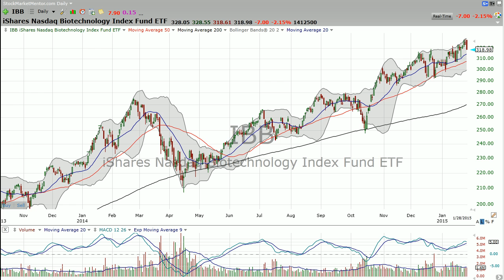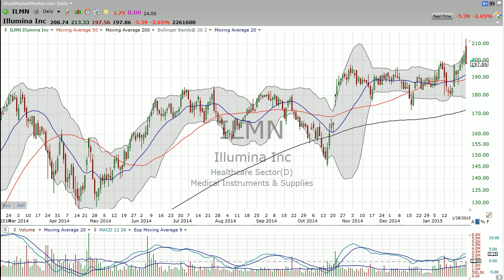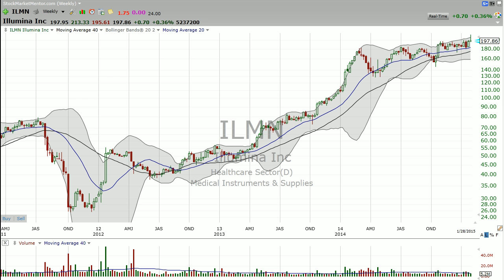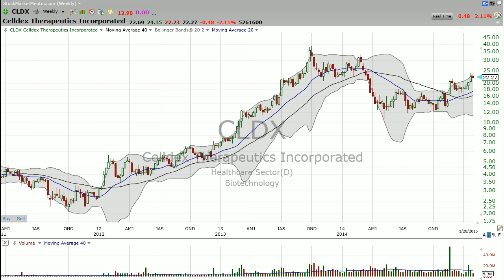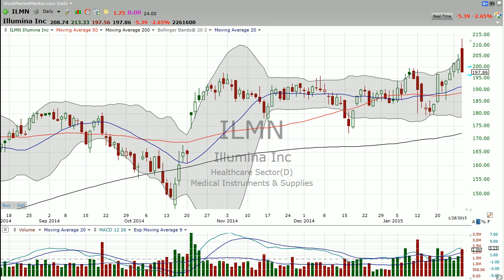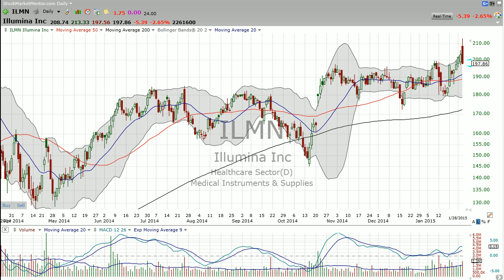Here's what's up with biotech. (January 28, 2015)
Here's what's up with biotech. Stock Market Mentor